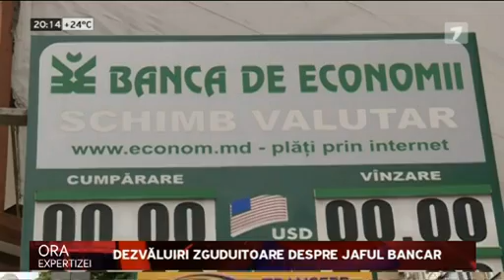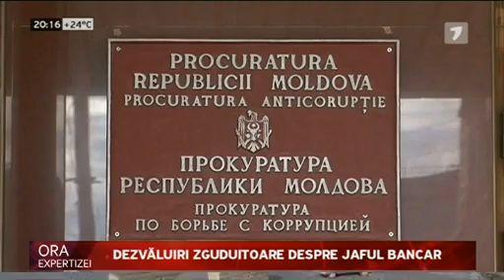Dezvăluiri zguduitoare despre jaful bancar - Ora expertizei din 28.06.2016